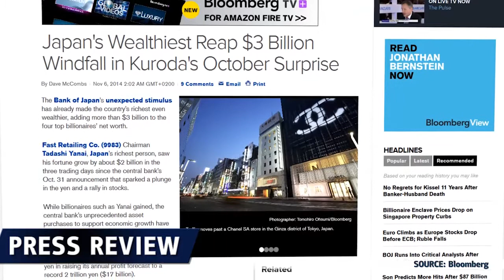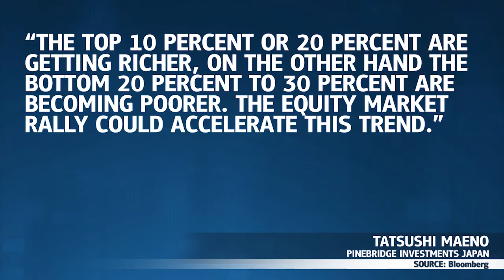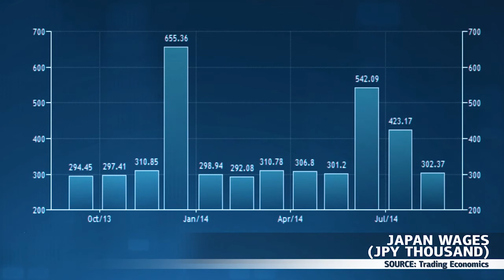日本富人越来越富 - 06.11.2014 - Dukascopy Press Review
由于央行的政策，日本的富人越来越富。